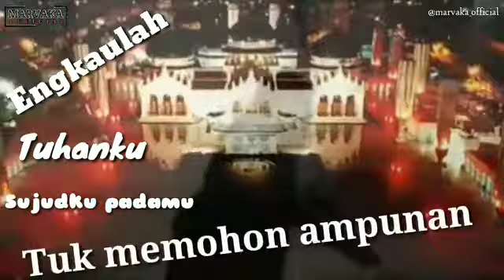ON MY WAY Shalawat Version SUJUD SYUKUR Vocal ANIL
sebuah persembahan lagu cover yang di ambil dari lagu Alan Walker - On My Way, Video clipnya InsyaAllah akan tayang di akhir bulan Ramadhan